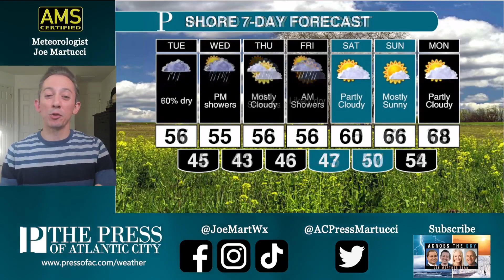Sun and showers for next 3 days | Tuesday's weather forecast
South Jersey slowly dries out from the deluge that brought record April rainfall to parts of the area. Tuesday through Thursday all have rain in the forecast. However, none of them will be a washout. Meteorologist Joe Martucci has the latest.